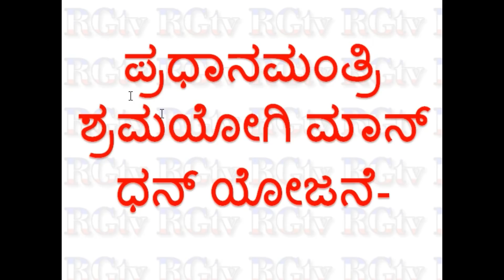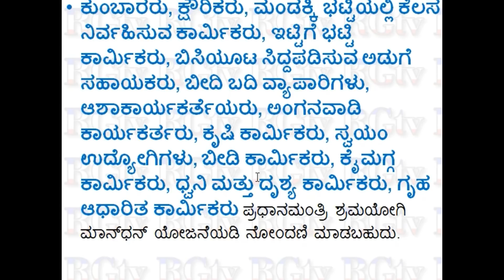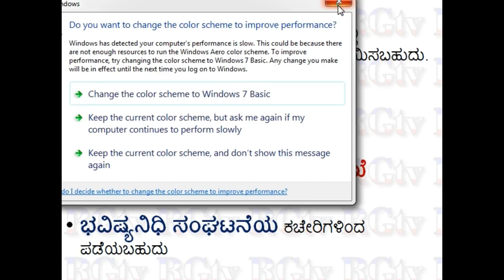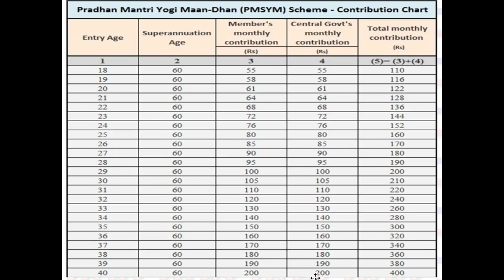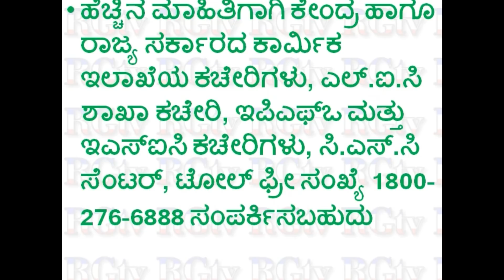ಕೇಂದ್ರ ಸರ್ಕಾರದ ಹೊಸ ಯೋಜನೆ 2020|| ಮನೆಯಲ್ಲಿ 60 ವರ್ಷ ಮೇಲ್ಪಟ್ಟವರಿಗೆ || ಪ್ರತಿ ತಿಂಗಳು 3000 || PENSION PLAN